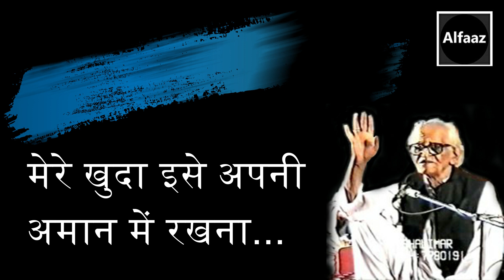ये जुर्म कम है कि सच्चाई का भरम रक्खा || SAQI AMROHVI || साक़ी अमरोहवी || Alfaaz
तमाम उम्र मैं हर सुब्ह की अज़ान के बाद
एक इम्तेहान से गुजरा एक इम्तेहान के बाद
खुदा करे कहीं और गरदिशे तकदीर
किसी का घर ना उजारे मेरे मकान के बाद
धरा ही क्या है मेरे पास नज़्र करने को
तेरे हुज़ूर मेरी जान मेरी जान के बाद
ये राज़ उसपे खुलेगा जो खुद को पहचाने
एक यकीन की भी मंजिल है गुमान के बाद
ये जुर्म कम है कि सच्चाई का भरम रक्खा
सजा तो होनी थी मुझको मेरे बयान के बाद
मेरे खुदा इसे अपनी अमान में रखना
जो बच गया है मेरे खेत में लगान के बाद